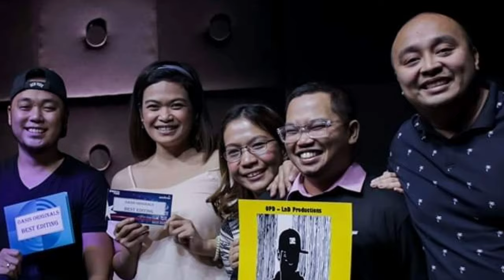LnD sa Pansol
Pansol is the TeamBuilding capital of BPOs in Metro Manila.